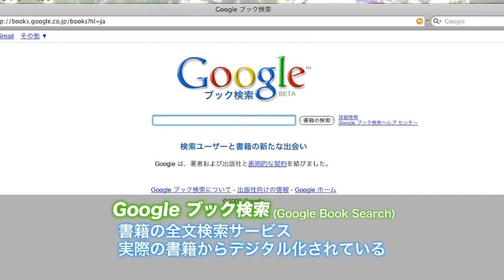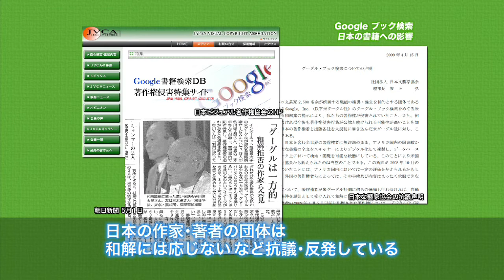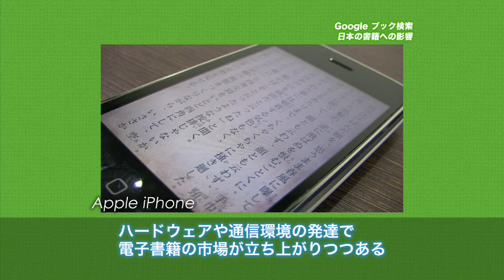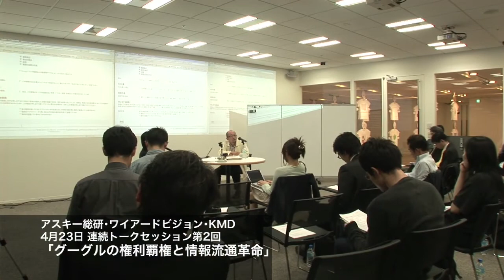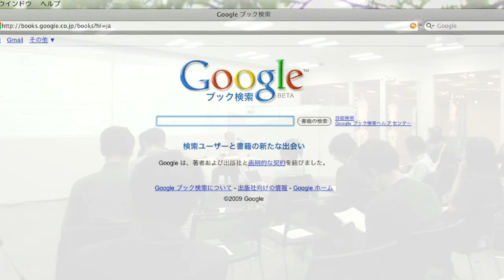東京ITニュース Google ブック検索〜日本の書籍への影響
「Google ブック検索」ネット業界大手のGoogleが実際の書籍をデータベース化し
中身を検索可能にするというサービス。
一体今、何が起こっているのでしょうか？
TOKYO MX 毎週月曜日18時～「TOKYO MX NEWS」内で放送

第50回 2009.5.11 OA